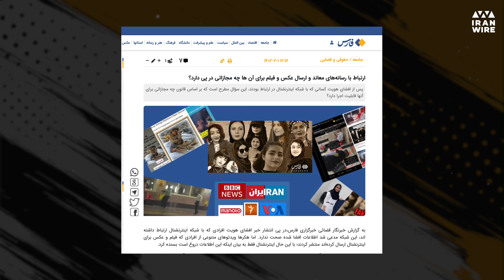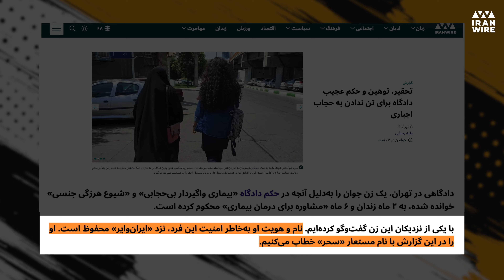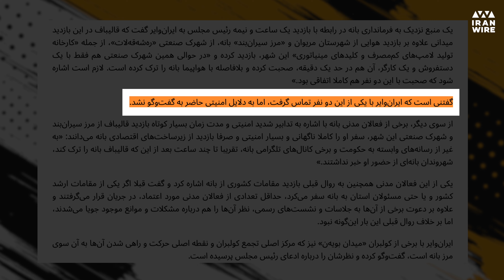آموزش شهروندخبرنگاری. قسمت پنجم: منابع انسانی اطلاعات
اظهارات و گواهی‌های افراد حقیقی به ارزش و اصالت گزارش‌های خبری می‌افزاید، ولی با چه کسانی صحبت می‌کنید؟ به آن‌ها چه می‌گویید تا ترغیب‌شان کنید با شما صحبت کنند؟ چطور می‌توانید از روایات و مشاهدات آن‌ها استفاده کنید، بدون اینکه آن‌ها را به خطر بیندازید؟

این ویدیو بخشی از دوره آموزشی آنلاین شهروندخبرنگاری در ایران‌وایر است که در آن مهارت‌های اساسی خبرنگاری را پوشش می‌دهد و در همکاری با موسسه ترینینگ استیشن (Training Station)، سازمان آموزشی برای رسانه‌های بین‌المللی آماده شده است. این دوره ۱۰ درس دارد  که در سایت ایران وایر در دسترس است و می‌توانید آن‌ها را به دل‌خواه خود انجام دهید.

شما را تشویق می‌کنیم تست‌های کوتاهی که در انتهای هر درس آمده را انجام دهید تا میزان یادگیری خود را بسنجید. اگر در انتها مایل به دریافت گواهینامه تکمیل این دوره نیز بودید، شما را راهنمایی خواهیم کرد که چگونه آن را انجام دهید و مدرک خود را دریافت کنید.